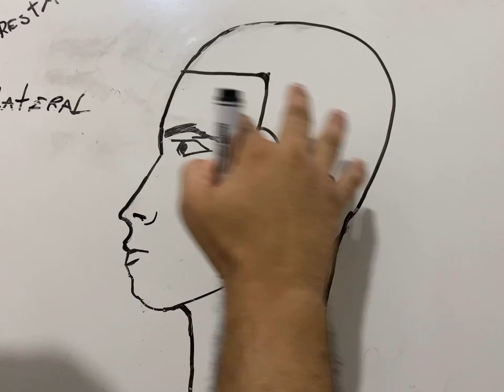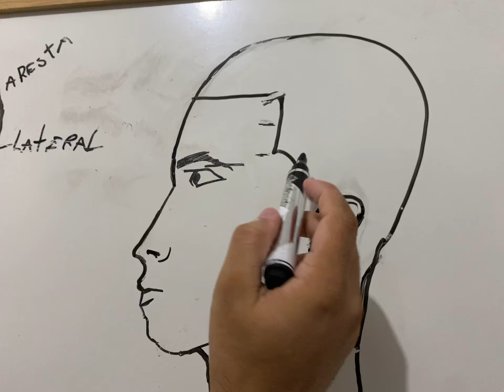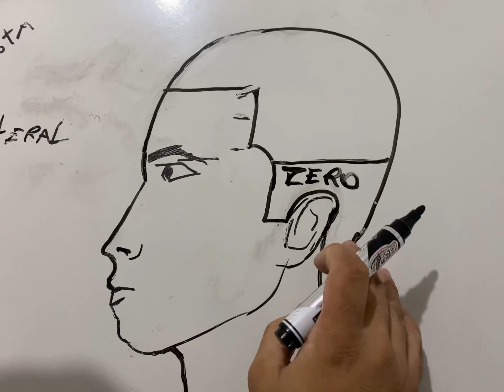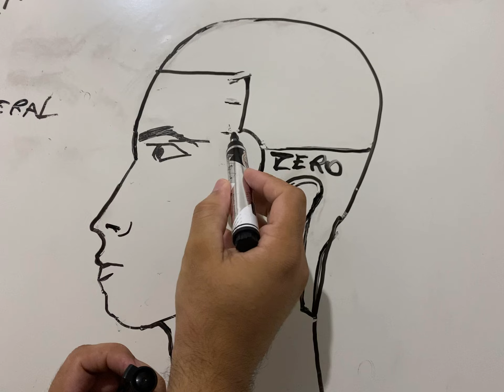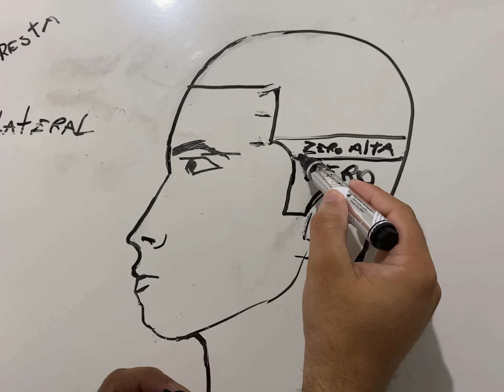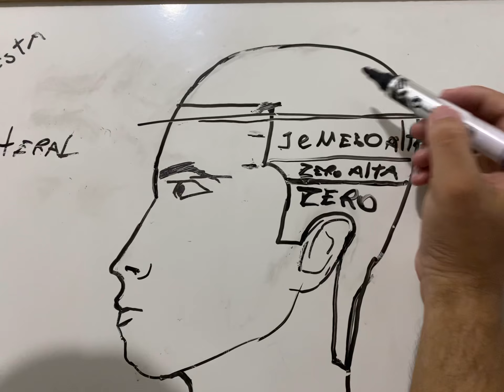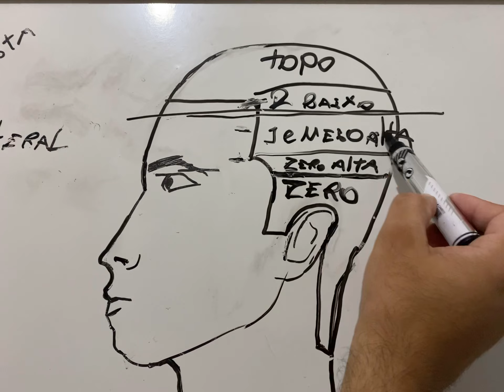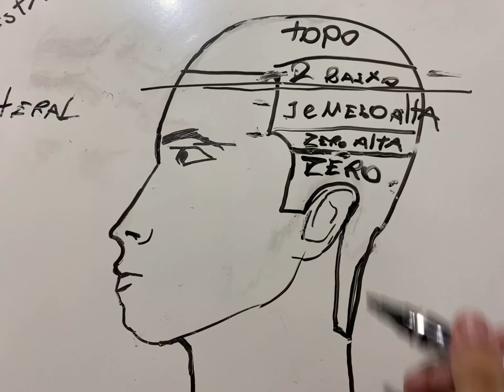O segredo do degradê✅